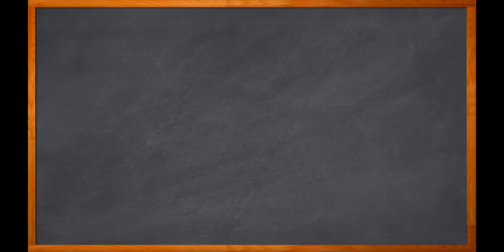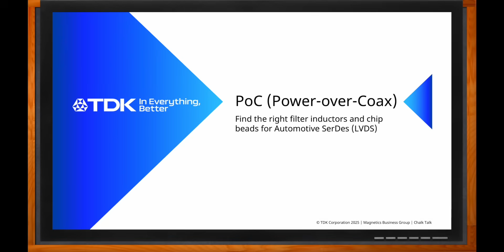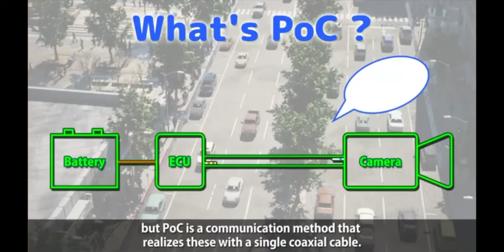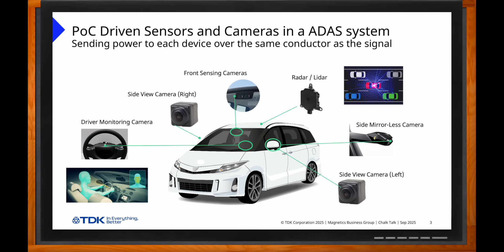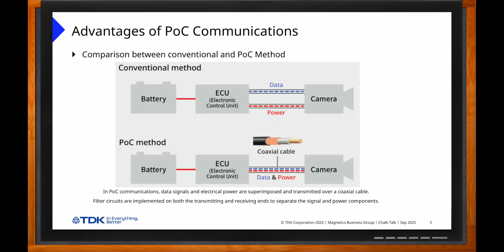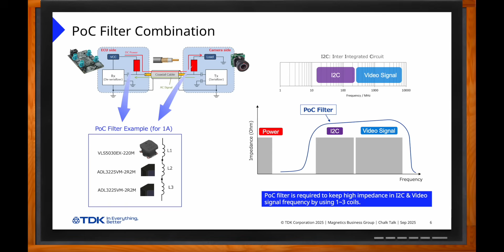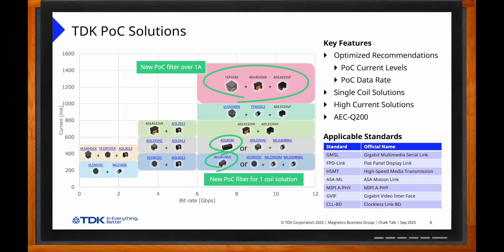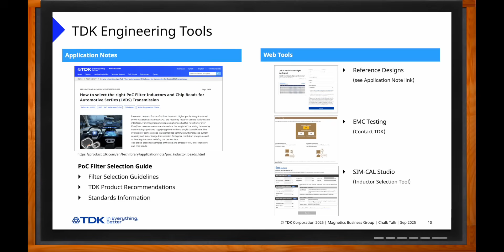Power-over-Coax (PoC): Solutions for Automotive SerDes – TDK and Mouser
January 12, 2026 -- In this episode of Chalk Talk, Erik Landi from TDK and Amelia Dalton explore the impact PoC communication has had on automotive innovation, the benefits TDK Power over Coax solutions can bring to your next design, and where PoC technology is headed in the future.